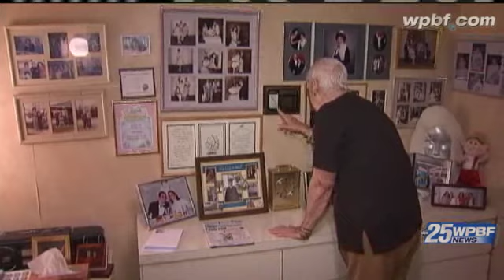3 South Florida Women Accuse TSA Of Strip Search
In unrelated incidents, three South Florida women allege they were strip-searched at New York's JFK Airport on recent flights home.